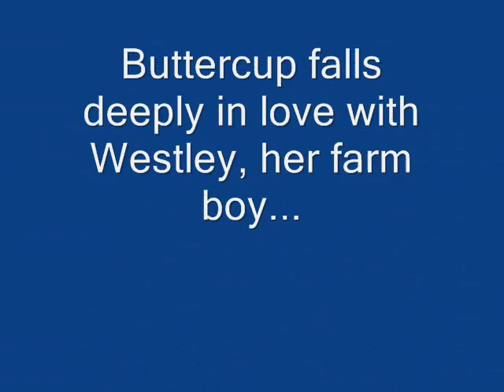book trailer bekah and erica 0001